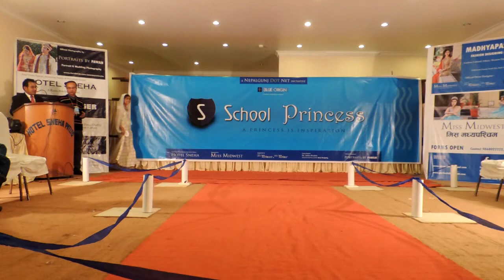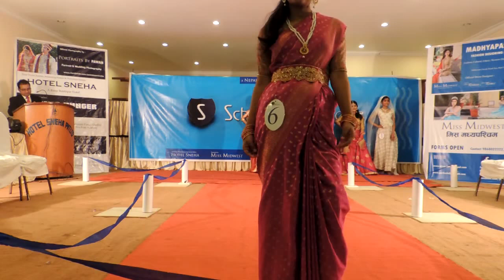School Princess 2018 - Round 2 - Ethnic Outfit Round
Ethnic Outfit Round in the Final of Blue Origin Pvt. Ltd.'s SCHOOL PRINCESS 2018